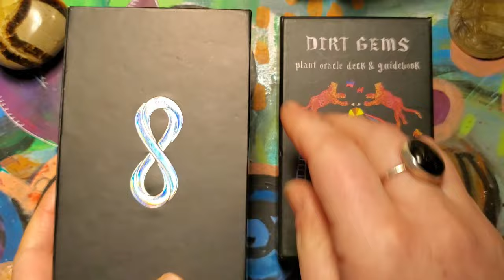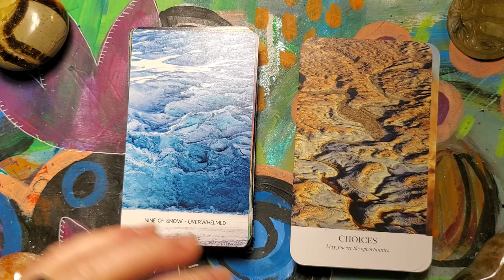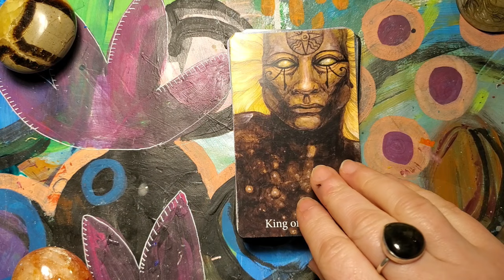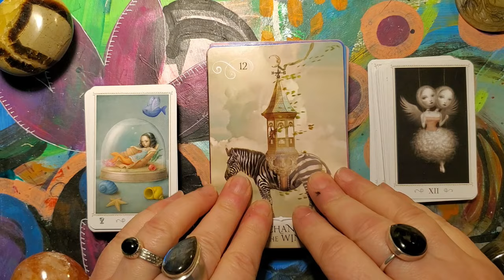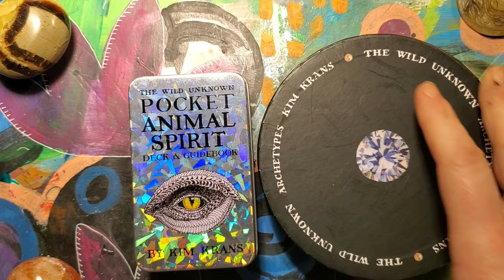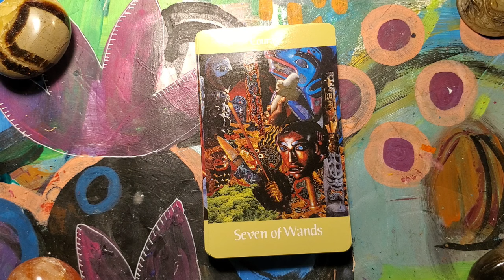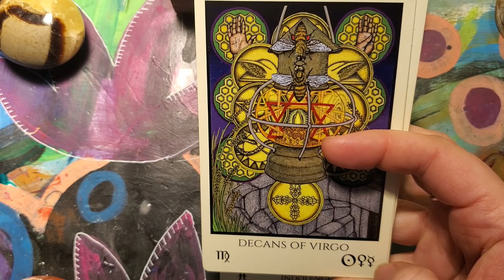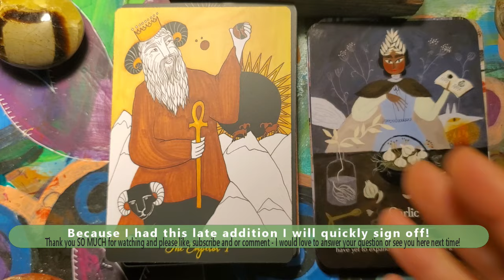standoutdecks 2023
Late to the game and hands full of ink as always:) My most used, most sought after (by me when often breaking plan with the decks I had slated to study) decks of 2023. I got a new mic which I tested and thought was gonna be awesome, and I sound a little "under the sea" for most of the video. I will get it fine tuned 2 videos from now (cause I filmed another before I realized the problem).

00:00 Dirt Gem/Holy Spectrum
06:13 Flow/Nature Blessing Oracle
10:58 Mtn Dream Tarot (Photo decks)
14:56 Perennial Mary El w Earthbound and Susan Sedon Boulet
21:53 Nicoletta/Wisdom of the Oracle
27:00 Marseille Surprises
30:24 Albano/Witch's Wisdom
34:15 Krans Oracles/Terrestrial Tides
40:44 Voyager/Sustain Yourself
49:56 Tabula Mundi
53:20 Madonna
53:44 Moon Deck

Not sure who the OG creator of this tag is! I tried to research and watched many many tags...I think this was the start @Peekaboorose @cosmic.creeper